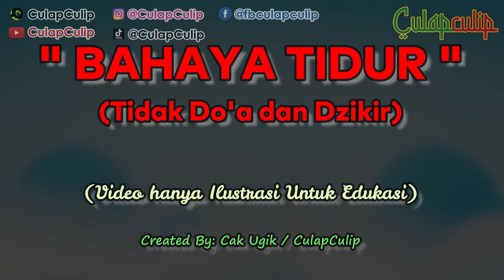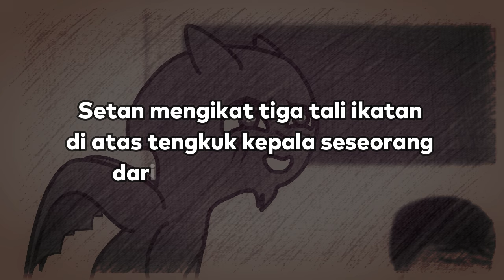Akibat Tidur Tidak Baca Doa dan Dzikir (Syaitan Mempermainkannya)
Syaitan selalu mencari celah agar bisa menjerumuskan manusia. Terutama saat kita sedang tidur. Jika kita tidak baca doa dan berdzikir kepada Allah. Maka setan akan leluasa mempermainkan kita.